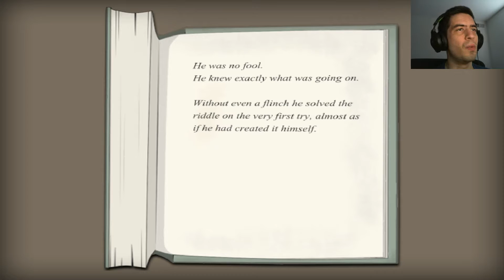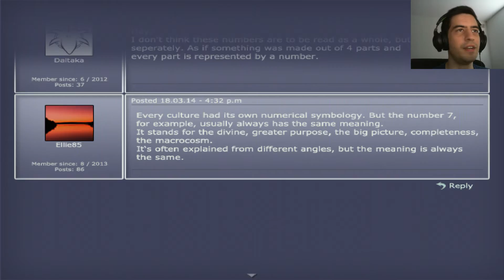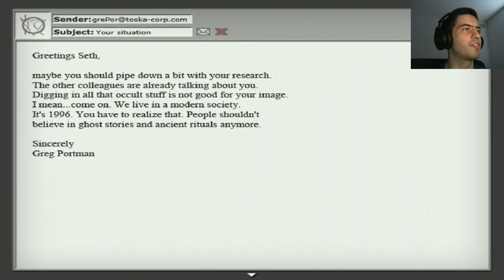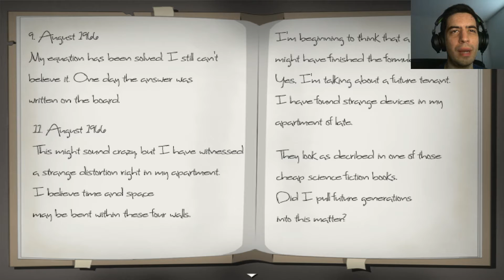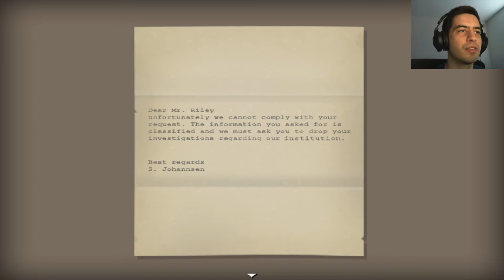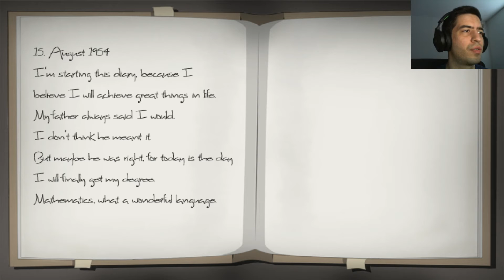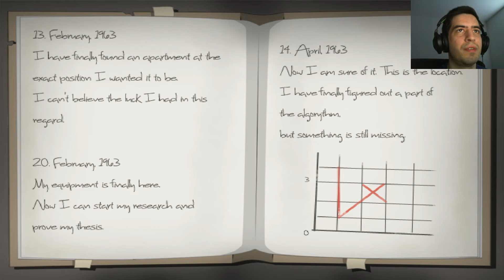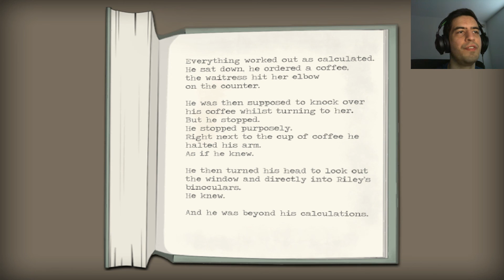Wait - Extended | Part 2 | THE PAST, THE PRESENT, AND THE FUTURE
Welcome to my let's play and walkthrough of Wait - Extended, an indie horror rpg maker game inspired by Silent Hill and the works of H. P. Lovecraft its gameplay is the same as any rpg maker games but it does feature a pretty mysterious, creepy and scary story that set it apart. With a lot of alternate endings and hidden storylines this playthrough will be filled with a lot of exploring!

Synopsis:
Everything in "Wait" is experienced by a young man, the player knows nothing about. And it's intended to be that way.
You are literally thrown into another mans life and you can find out more about who that man is, by exploring.
His behaviour, his characteristics are slowly revealed through interacting with objects or continuing with the story.